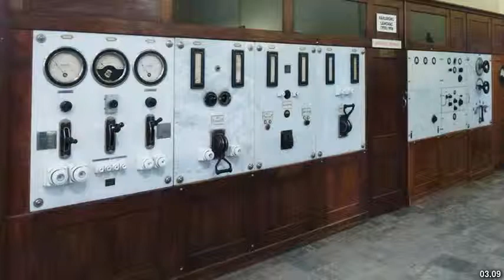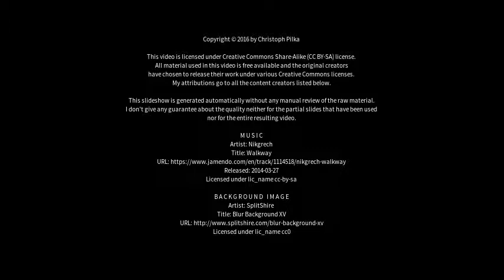Best places to visit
Best places to visit - Motala (Sweden) Best places to visit - Slideshows from all over the world - City trips, nature pictures, etc.